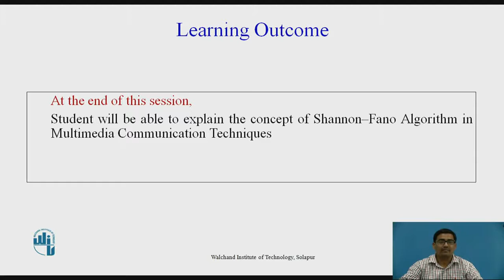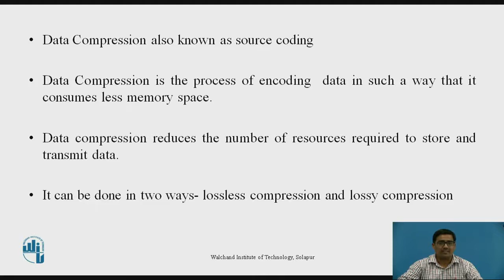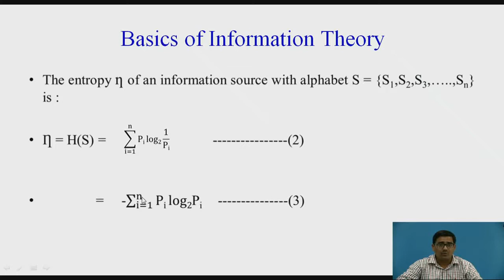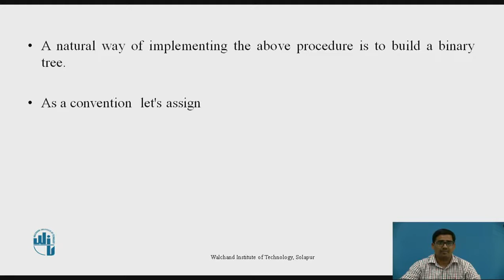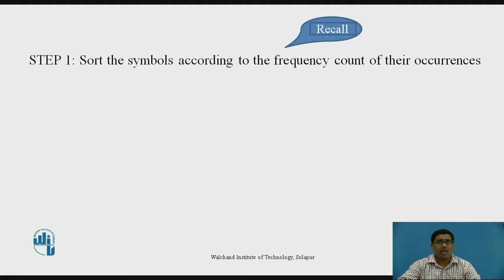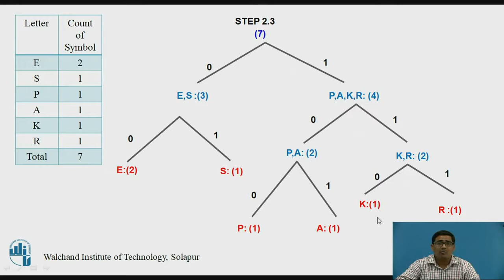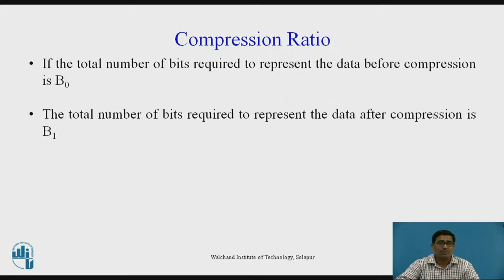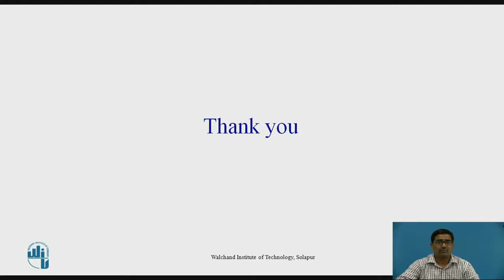Lossless Compression Algorithm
Mr.P.Y.Kumbhar
Assistant Professor
Department of Electronics and Telecommunication Engineering